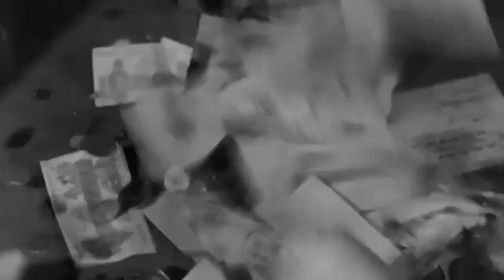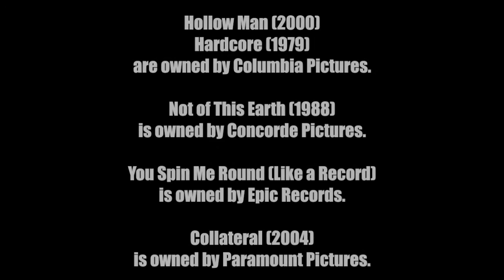The Invisible Man (1933) - JMC Reviews - Episode 130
Jake kicks off October 2020 by reviewing the original Universal Monster Classic film about an invisible killer.